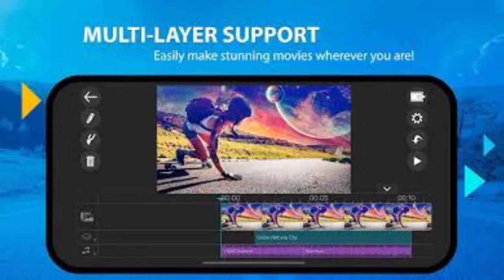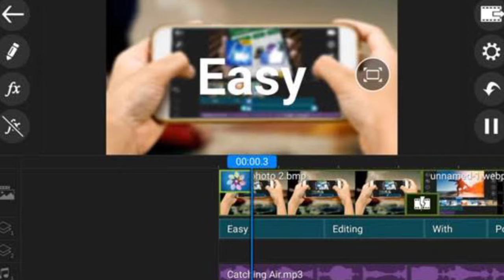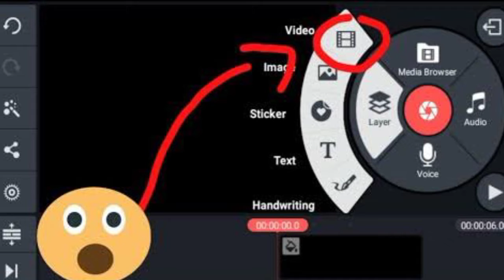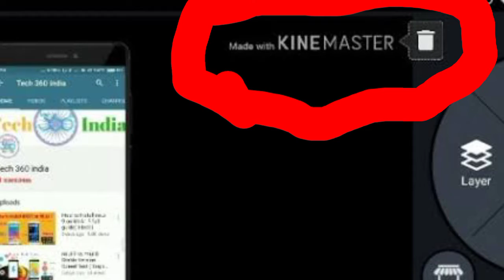Top 2 தாறுமாறான video editing application//இனி professional videos சுலபமாக EDITING செய்யலாம்